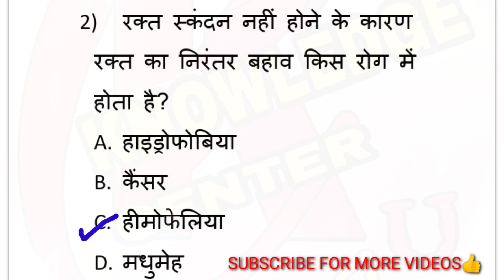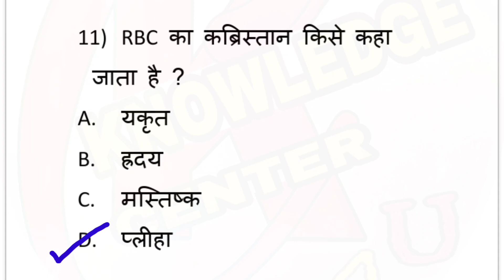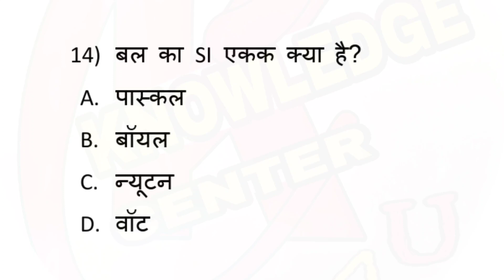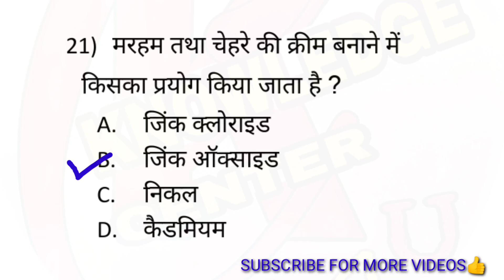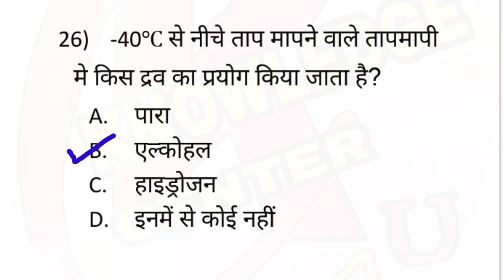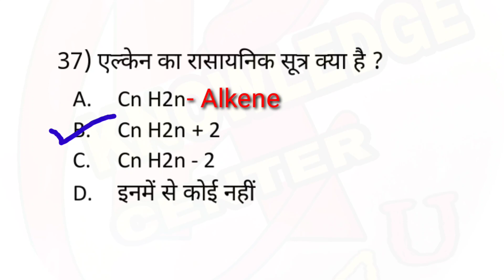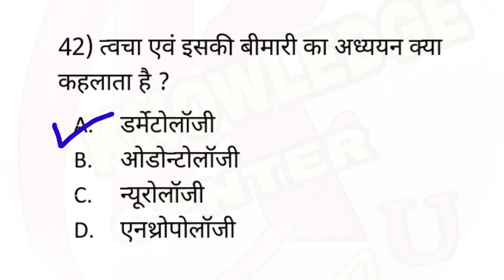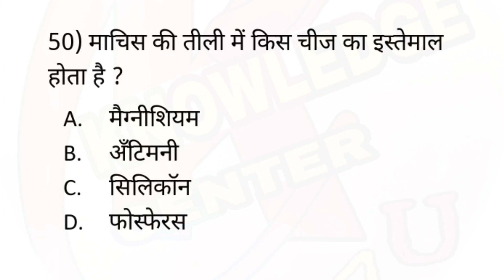science quiz/ विज्ञान के प्रश्न/vigyan question answers/science gk in hindi/general science/gk rrb,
Science gk | science quiz Science gk in hindi | विज्ञान के प्रश्न | railway | ssc | RRB NTPC

Topics covered -:

1)  कमरे में रखे रेफ्रिजरेटर का दरवाजा खुला रखने से कमरे के ताप पर क्या प्रभाव पड़ता है ?
2) रक्त स्कंदन नहीं होने के कारण रक्त का निरंतर बहाव किस रोग में होता है?
3) मूत्र में शर्करा की बड़ी हुई मात्रा किस रोग की पहचान है?
4) दूरी मापने की सबसे बड़ी इकाई क्या है?
5) निकट दृष्टि दोष वाले व्यक्ति को कौन सा लेंस इस्तेमाल करना चाहिए?
6) एम आर आई मशीन में निम्न में से किसका प्रयोग किया जाता है ?
7) तेल का एक बैरल निम्न में से लगभग कितना होता है?
8)  दस मोल जल का द्रव्यमान है?
9) वर्षा की बूँद का आकार गोलाकार किस कारण से होता है ?
10) भूकंप को दर्ज करने वाला उपकरण है ?
11) RBC का कब्रिस्तान किसे कहा जाता है ?
12)  नेत्रदान में दाता की आँख के किस हिस्से को प्रतिरोपित किया जाता है ?
13) ध्वनि की तीव्रता को मापने वाला यंत्र है ?
14) बल का SI एकक क्या है?
15)  यांत्रिक ऊर्जा की SI इकाई क्या है?
16) निम्नलिखित में से कौन सा तत्व रेडियो एक्टिव नहीं है?
17) वायुमंडल की आद्रता मापने के लिए किस उपकरण का उपयोग होता है?
18) समुद्री जल को शुद्ध करने की तकनीक है?
19) निर्वात प्रकाश की लाइट की गति है ?
20) झूठा सोना या बेवकूफो का सोना किसे कहते है ?
21) मरहम तथा चेहरे की क्रीम बनाने में किसका प्रयोग किया जाता है ?
22) परमाणु रिएक्टर का अविष्कार  किसने किया ?
23) कौन सी गैस का कैलोरी मान सबसे अधिक होता है?
24) एड्रिनल ग्रंथि का बाहरी भाग क्या कहलाता है?
25) एड्रिनल ग्रंथि का केंद्रीय भाग क्या कहलाता है ?
26)  -40℃ से नीचे ताप मापने वाले तापमापी मे किस द्रव का प्रयोग किया जाता है?
27) प्रोटॉन की खोज किस वैज्ञानिक ने की थी ?
28)   औषधि AZT एजाइडोथाइमिडिन का प्रयोग किन मरीजों के लिए किया जाता है ?
29) दाब बढ़ाने पर पानी के क्वथनांक पर क्या असर पड़ेगा ?
30) ब्रम्हांड पर से अधिक मात्रा में पाया जाने वाला तत्व कौन सा है ?
31) किस वैज्ञानिक ने हाइड्रोजन की खोज की ?
32) कौन सा तत्व कमरे के तापमान पर द्रव रूप में होता है ?
33) अंतरिक्ष यान में ईंधन को जमने से बचाने के लिए किसका प्रयोग किया जाता है ?
34) विटामिन डी का रासायनिक नाम क्या है ?
35) सभी प्राणियों का कितने प्रतिशत DNA एक समान होता है ?
36) इमली में कौन सा अम्ल पाया जाता है ?
37) एल्केन का रासायनिक सूत्र क्या है ?
38) पेट्रोल के शुद्धिकरण में किस अम्ल का इस्तेमाल किया जाता है ?

39) पौधों में क्लोरोफिल बनाने के लिए किस तत्व की आवश्यकता होती है ?

40) मनुष्य के शरीर में पित्त का निर्माण कहां होता है ?

41) निम्नलिखित आवृत्ति परिसरों में से कौन सी मानव कर्ण के लिए संवेदी है ?

42) त्वचा एवं इसकी बीमारी का अध्ययन क्या कहलाता है ?

43) मनुष्य के शरीर का सामान्य तापमान कितना होता है ?

44) सबसे ज्यादा पसलियां किस जिव में होती है?

Queries solved  -:

Human Blood important quesions,
मानव रक्त महत्वपूर्ण प्रश्न, Science Gk in Hindi, Blood Gk,
Science gk,
science quiz,
विज्ञान,
Vigyan Questions answer General science,
Science Tricks,
science gk,
vigyan ke important question,
science gk in english class 6,
science gk in english class 5,
science gk in english class 7,
science gk in english class 8,
science gk in english class 9,
railway gs
railway gs in hindi